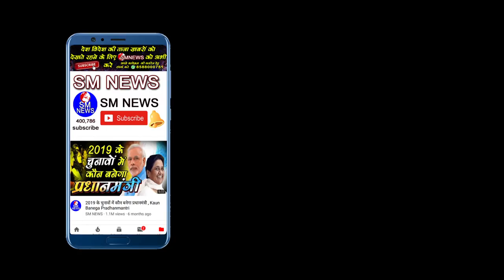पूरे देश में कर रहे हैं अपना प्रदर्शन युवा इस तरीके से NRC , CAA पर